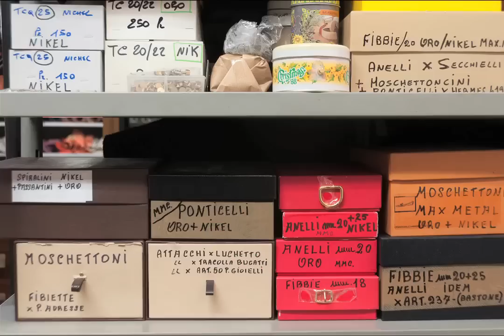Valigeria Beretta Italian leather handbags, duffels, shoulder and messenger bags - Madaboutown.com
Since 1947 Valigeria Beretta of Milan has produced distinctively designed handcrafted luxury bags, handbags and luggage culled from leather and suede derived from well-respected French and British tanneries. Beretta has produced a collection for Madaboutown.com including a messenger bag, totes, briefcases, and duffels in various colors.

Valigeria Beretta of Milan is one of the most renowned producers of quality leather goods in Italy, a fact of which the family-run company is very proud. These exclusive handbags mix functionality and opulence. Designed in soft and luxurious bull leather or in smooth suede, these bags provide users comfort and spaciousness and provide practical pockets for cell phones, iPods, pens and business cards.

Valigeria Beretta shoulder and messenger bags created exclusively for Madaboutown.com are made of soft leather and designed with simplistic elegance — a fresh interpretation of a casual item now being adopted for gentlemen's wardrobes.